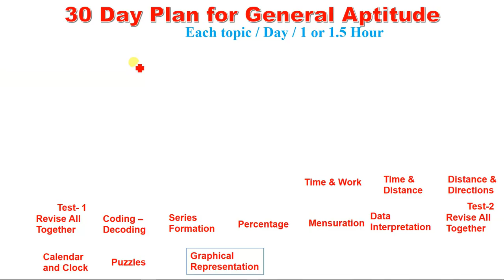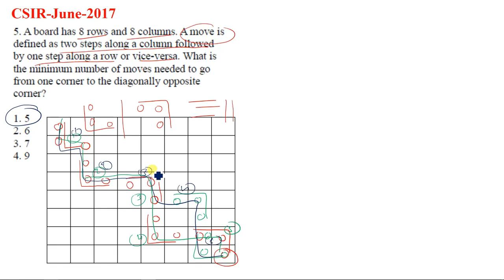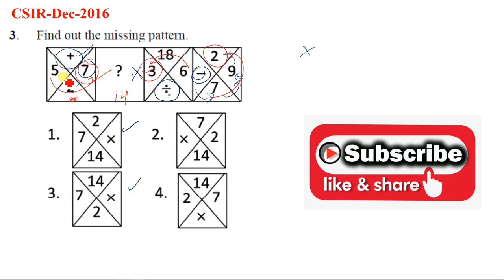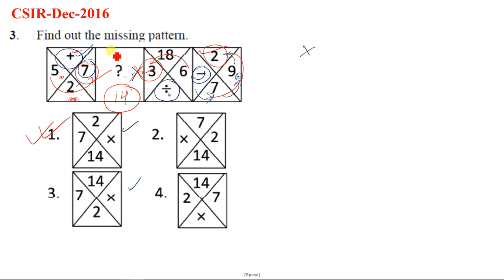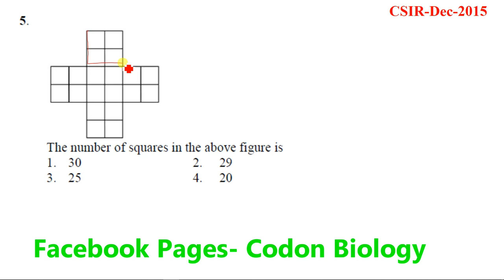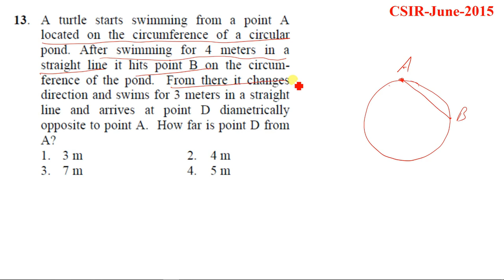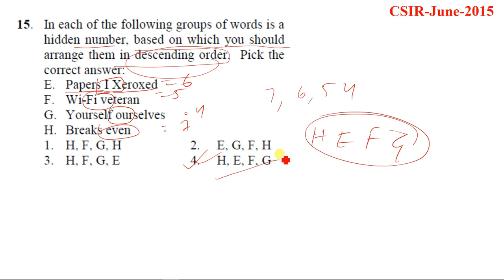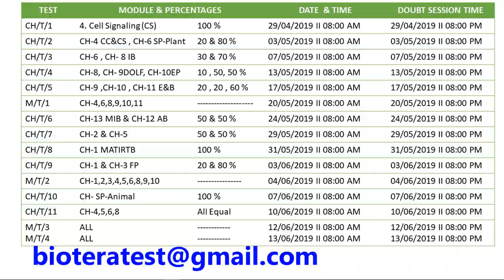General Aptitute II CSIR 2019 Preparation II Mock Test II Previous Year Question Analysis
CSIR 2019 II Previous Year Question Solution II General Aptitude- Part-A II
Mock Test for General Ability-

Is video me maine General Ability ke question ko  cover kiya hai, agar video pasand aye to please like batan ko hit kare.
In this video, I covered the General Ability of section A, and previous year question of CSIR 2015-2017 ..
you can msg me by visiting -